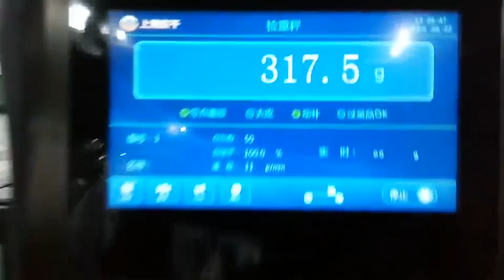Slim Bottle Checkweigher With Clamping Conveyor Syetem Factory Price